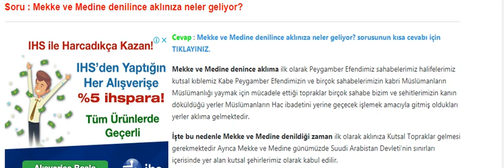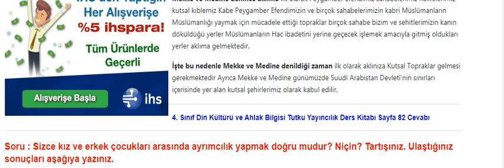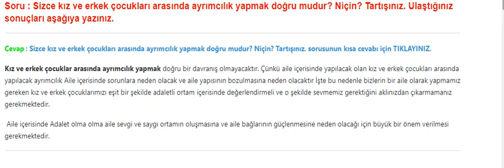4. Sınıf Din Kültürü ve Ahlak Bilgisi 80 81 82. Sayfa Cevapları Tutku Yayıncılık Ders Kitabı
4. Sınıf Din Kültürü Tutku Yayıncılık Ders Kitabı Hz. Muhammed ’in (s.a.v.) Doğduğu Çevre Metni Soruları ve Cevapları Sayfa 80-81-82